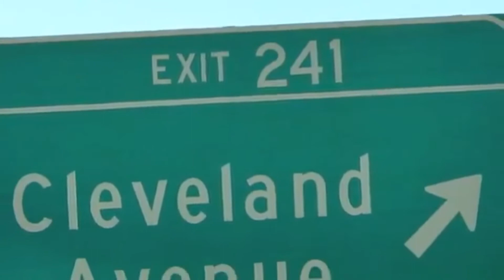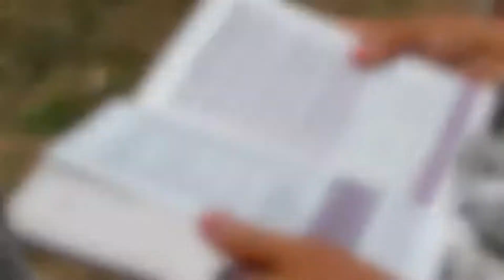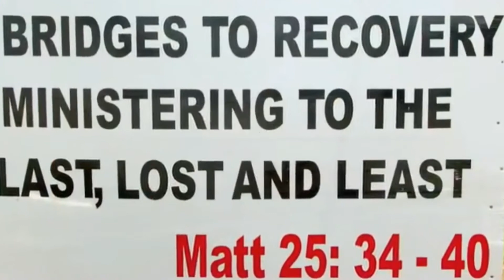Shinning The Light of Jesus And Still Going!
Pastor 7 and the faithful servants of 7 Bridges to Recovery have been serving our community for 20+ years. This is a glimpse back from 20 years ago. We need your support to continue our mission to serve the last, lost, and least of Atlanta and beyond!